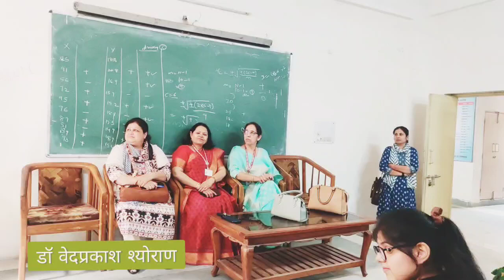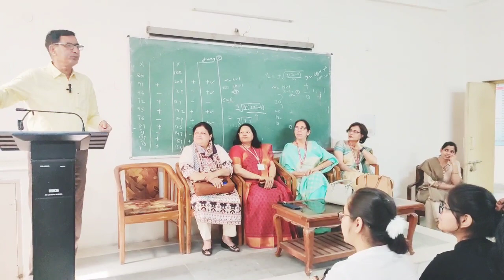Larkiyon Kitni Type Ki Hoti Hein लड़कियां कितनी टाइप की होती हैं। Dangerous Girls